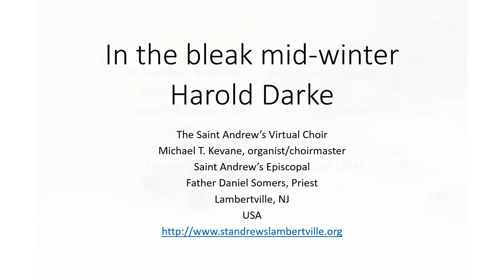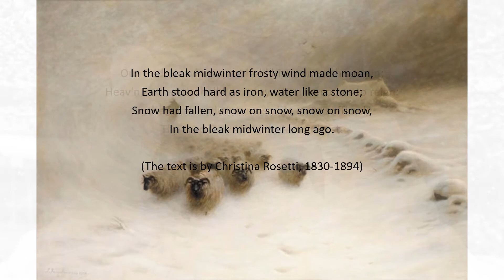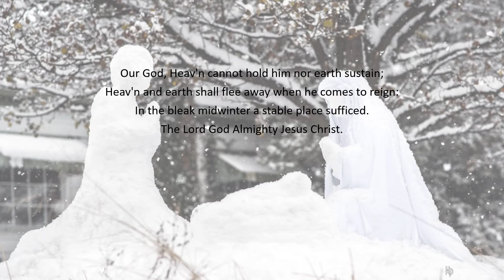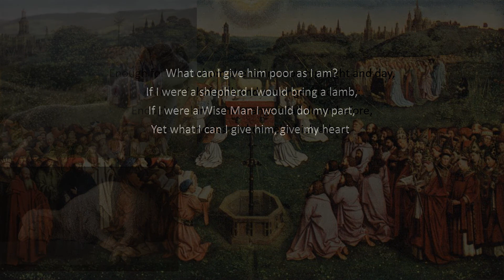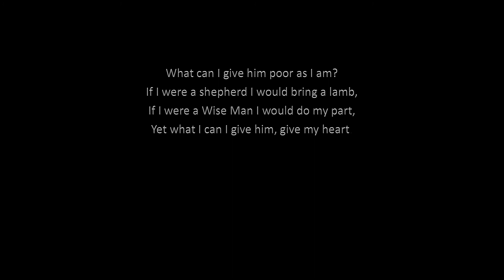Darke - In the bleak mid-winter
The Saint Andrew's Virtual Choir
Michael T. Kevane, organist/choirmaster
Saint Andrew's Episcopal Church
Father Daniel Somers, Priest
Lambertville, NJ
USA

If you would like to sing with the Saint Andrew's Virtual Choir please email Father Somers at . He will put you in contact with the organist/choirmaster.

To join us in "live" Zoom worship for Choral Matins (Rite 1) each Sunday at 9:30 a.m. go We celebrate Holy Eucharist, Rite 2, on certain Sundays, see the church website for details.